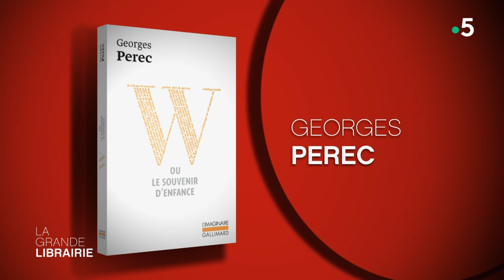Elisa Shua Dusapin - Vider la maison de famille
Elisa Shua Dusapin était présente sur le plateau de La Grande Librairie pour présenter son quatrième ouvrage Le vieil incendie, paru le 22 août 2023, aux éditions Zoé. Ce dernier raconte une nouvelle fois les liens familiaux et plus précisément de deux soeurs. Agathe et Véra, sa cadette aphasique, se retrouvent après quinze ans. A 15 ans, l'aînée a fui la maison familiale pour ne plus avoir à protéger sa soeur de la méchanceté des autres. Ce n'est pas sans culpabilité qu'elle a mis un océan entre son père et Véra, laissés en tête à tête dans cette bâtisse en pleine nature qu'il faut maintenant débarrasser. Une fois vidées, les pierres des murs anciens restaureront le pigeonnier voisin, ravagé par un incendie vieux d'un siècle. Véra a changé. Agathe retrouve une femme qui cuisine avec agilité, lit Perec et répond à sa soeur "Humour SVP" grâce à son smartphone dont elle lui tend l'écran. Un roman fort et très intimiste.